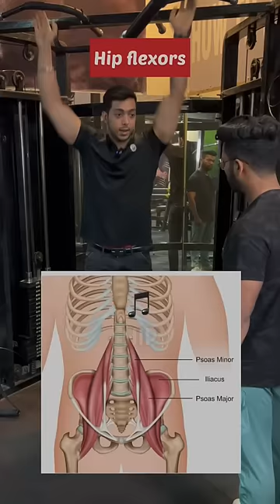Should you train Abs During Bulking || Abs workout mistake